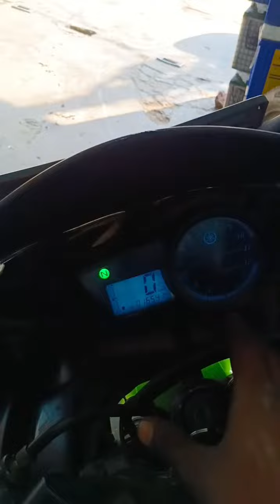R15v1 modified bike 🏍️🏍️💯